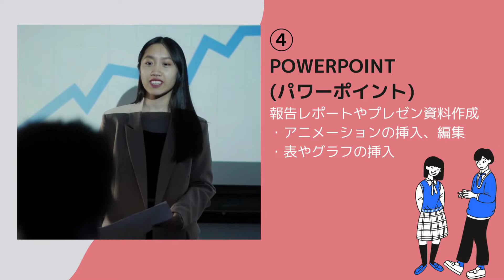【パソコン教室】学生に必要なパソコンスキル(CM)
パソコンスキルは「持っていて当たり前」という認識になっています。
学生のうちに習得することをオススメします!!

パソコン教室わかるとできる　すみや沼津校
静岡県沼津市緑ケ丘2-5

パソコン教室わかるとできる　すみや富士校
静岡県富士市瓜島町79

パソコン教室わかるとできる　すみや流通どおり校
静岡市葵区千代田7丁目9番28号　TSUTAYA静岡流通どおり店　店内